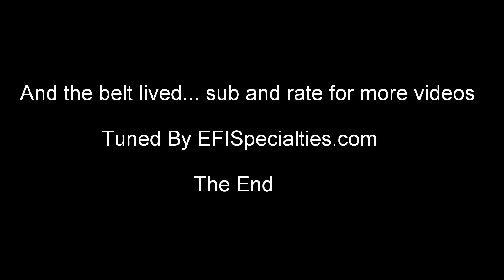dodge charger with magnuson supercharger 10psi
just another fix and some fun testing it.. owner riding with me.. cars on an ET street micky and was tuned